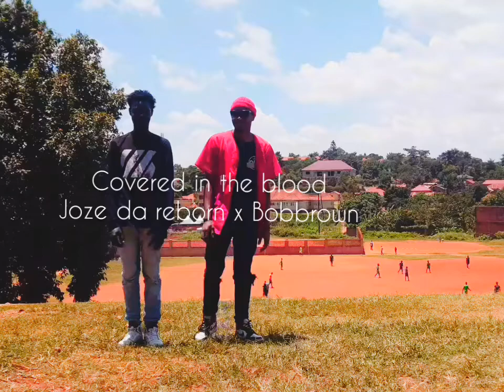Ragga Pastor | Ken - B | Dance to the beat.